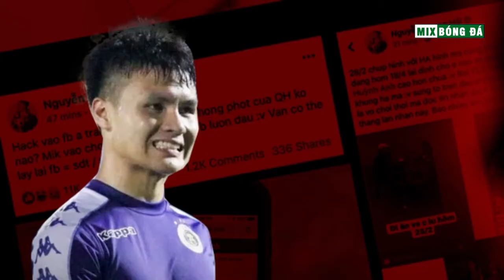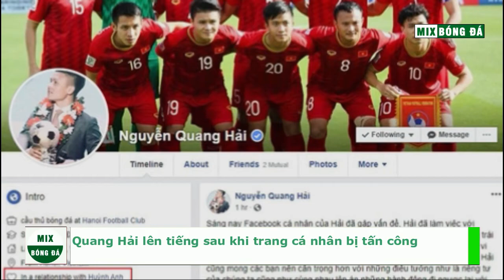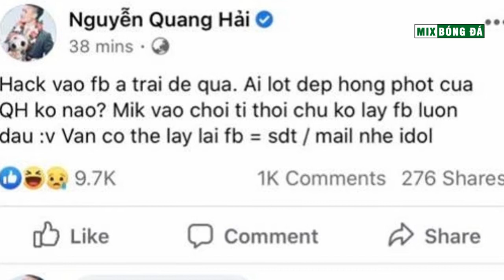Trang cá nhân của Quang Hải bị tấn công , ‘Việt Nam muốn đạt đến đẳng cấp hàng đầu châu Á'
Lưu ý: MIX BÓNG ĐÁ  không sở hữu tất cả tư liệu được sử dụng trong video này.

We do NOT own all the materials as well as footages used in this video.